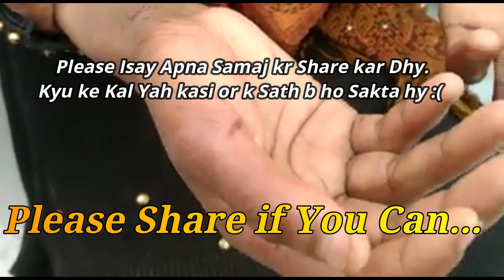A Sad Story of Poor Girl | Zulam ki Inteha | مانگامنڈی ایک اور حوا کی بیٹی ہوئی ظلم کا شکار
*مانگامنڈی ایک اور حوا کی بیٹی ہوئی ظلم کا شکار*

مانگامنڈی/ نہ زمین پھٹی نہ آسمان گراجواں سالہ بچی پر تشدد کر کے سر کے بال مونڈ دے

مانگامنڈی/ سات ماہ قبل غریب گھرانے کی 15سالہ جوان بچی کو لاہور کے علاقہ ڈیفنس میں بطور ملازمہ کام کے لیے بھیجا : والدہ

مانگامنڈی/ سات ماہ تک نہ تو بچی کو والدین سے ملنے دیا گیا اور نہ ہی کوئی معاوضہ دیا گیا:والدہ

مانگامنڈی/ میری بچی پر تشدد کرتے رہے اور بلآخر سات ماہ بعد اسکے سر کے بال مونڈ کر اور کمر پر کٹ لگا کر گھر سے کچھ فاصلہ پر ویرانے میں پھینک کر چلے گئے:والدہ

مانگامنڈی/وزیر اعظم پاکستان عمران خان سے انصاف کا مطالبہ